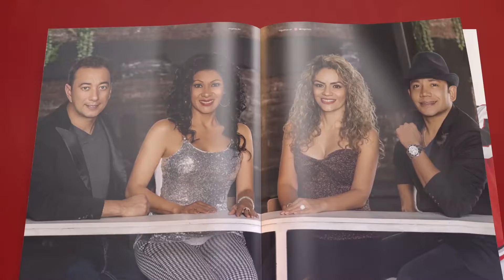Revista Mi Gente edición 102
Lee ya nuestra revista del mes, no dejes que nadie te la cuente.